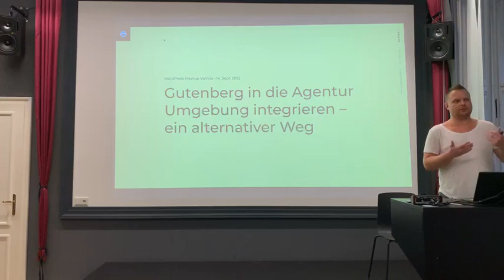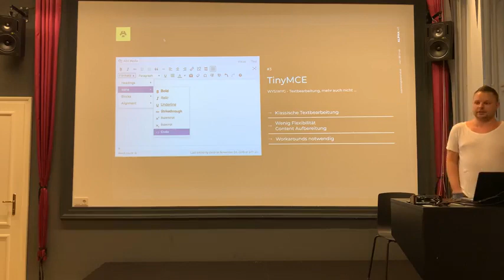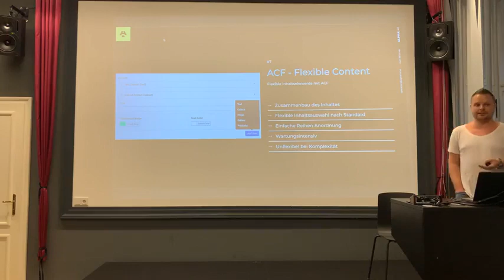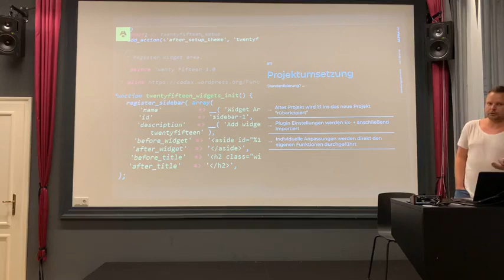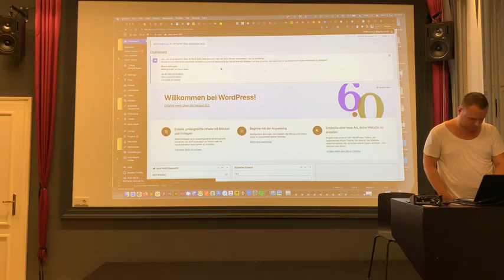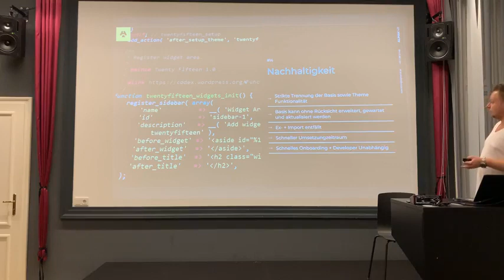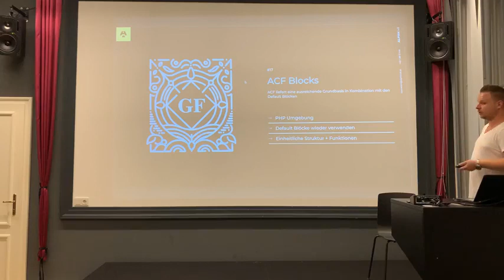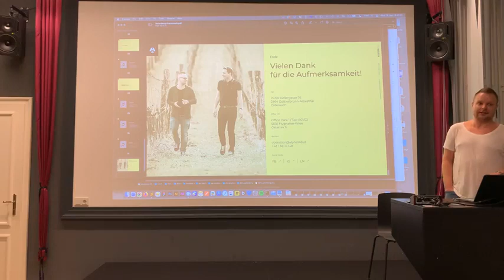September 2022 Meetup: Integrating Gutenberg into the Agency Environment (Stefan Fried)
★Stefan Fried: Integrating Gutenberg into the Agency Environment - an Alternative Way

🌏Since the WordPress version 5 "Gutenberg" was introduced - initially often criticized, the new editor is becoming more and more popular, especially because it is easy and fast to use for users.
What pleases the user, however, means a lot of work for the development of a website, especially if the output of the content is to be integrated into the own agency framework.